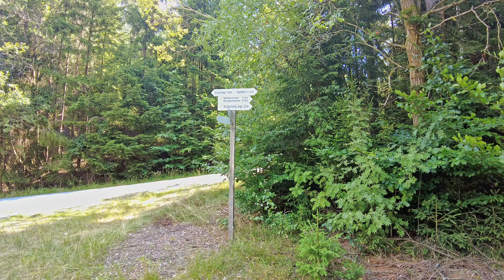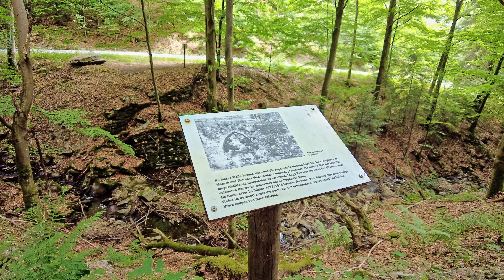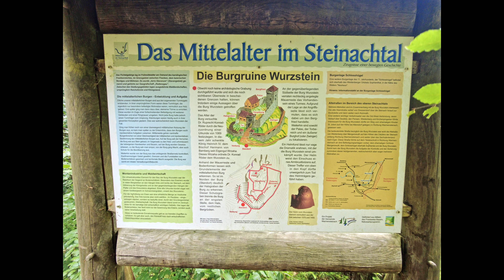Fichtelgebirge - zwischen Sophienthal und Warmensteinach - Kilt Hiking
Diesmal bin ich auf einer kleinen Tour im Fichtelgebirge unterwegs, die ich mir aus mehreren Wanderwegen zusammengestellt habe. Ich war selber überrascht wie schön diese Runde doch war. Kommt mit und seht selbst.

𝗞𝗮𝗽𝗶𝘁𝗲𝗹
00:00 Intro
00:34 Der erste Wegabschnitt
01:21 Jägersteig
04:29 durch Warmensteinach
05:50 Mittagspause auf der Marienhöhe
07:14 Wurzbachsteig
09:20 Juchhe
10:14 Wurzbachweiher
11:01 Wurzbachbrücke
11:58 Ruine Wurzstein
12:48 Mysteriöse Waldhütte
13:18 letzter Wegabschnitt
13:28 Abmoderation

𝗧𝗼𝘂𝗿𝗱𝗮𝘁𝗲𝗻
Mittelschwer
Länge: ca.  13 km
Steigung: ca.  450 Hm
Zeit ca.  4:00 Stunden

Wenn du dich für ein Abo entscheidest, kannst du mich mit diesen Link unterstützen.

𝗧𝗶𝘁𝗲𝗹
When We Were Friends - Amaranth Cove
A Warm Embrace - Gabriel Lewis
Deep Into Your Eyes - Gold Flow
Dimension Five - Kim Aspen
Memories Of Sarah - Daniel Kaede

𝗠𝗲𝗶𝗻𝗲 𝗩𝗶𝗱𝗲𝗼 𝗔𝘂𝘀𝘀𝘁𝗮𝘁𝘁𝘂𝗻𝗴
Panasonic HC-VXF999 4K (Camcorder)
SonyRX100 VII (Compact Camera)
* DJIPocket2 (Gimbal Camera)
Insta360 One R mit 360° und One INCH Modul (Modulactioncam)
GoProHero 7 Black (Actioncam)
DJIOsmoAction (Actioncam)
DJIMarvicPro (Drohne)
DJIMarvicMini (Drohne)
ZhiyunCrane-M2 (Gimbal)
AuyKoo 106" Langes Carbon Handheld Selfie Stick Einbeinstativ (3 Meter Selfistick)
Cayer AF34DVH4 71-Zoll-Einbeinstativ-Stativ (Fotostativ)
RØDEVideoMicro kompakt On Camera Microphone (Richtmickrofon)
RØDEWirelessGo (Funk Ansteckmikrofon)
 * Polardruck Mini Stativ (Ausziehbares Dreibein Stativ)

      * verwendete Videotechnik in diesem Video

𝗔𝘂𝘀𝗿ü𝘀𝘁𝘂𝗻𝗴
Therm-a-Rest NeoAir Topo Matte Regular grau 2021 Matten ... Thermomatte
PURE HANG XXL ... Hängematte Befestigungs-Set
AMAZONAS Ultra-Light ... Hängematte XXL 780g 305 x 160cm bis 200kg
HighPeakSchlafsack TR300 ... Schlafsack Anthrazit/Blau, 230 x 85 x 9 cm
YUEDGE 3m×3m ...
Brotree Paracord Schnur 550 Nylon ... Seil mit 9 Strängen Fallschirmschnur Reißfestem Kernmantel Seil 280KG Bruchfestigkeit

Hikenture Gaskocher mit Piezozündung, Gas Campingkocher für Coleman Primus All Schraubkartusche ! Adapter nicht nötig, Gasbrenner fuer Trekking Picknick Outdoor, Transportabler Camping Kocher, 3500W
Outdoor Gas Gasflaschenadapter Weisung Düsenanschluss für Campingkocher Brenner

OpinelNr.12 Explore Sandvik-Stahl 12C27, Rostfrei, Orange-Grauer Softgrip, Virobloc, Signalpfeife, Feuerstarter Taschenmesser
Overmont Camping Kochgeschirr 4-Teiliges Kochtopf Set FDA genehmigt für Camping, Backpacking, Picknick aus eloxiertem Aluminium